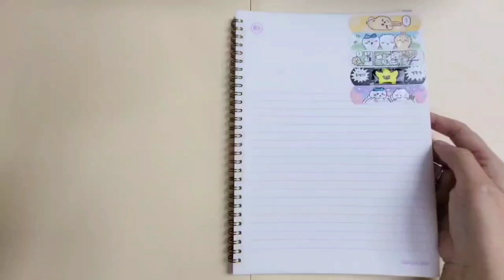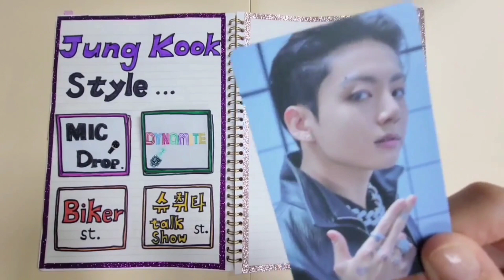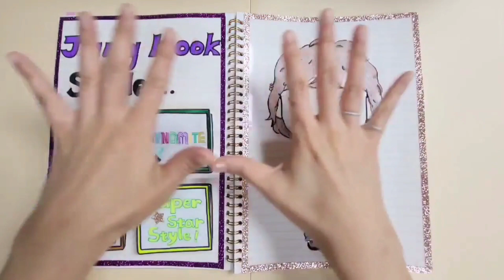[Paper Diy] Jung kook fashion Styles 정국 패션스타일 ( Mic drop/DYNAMITE/SEVEN/Euphoria)